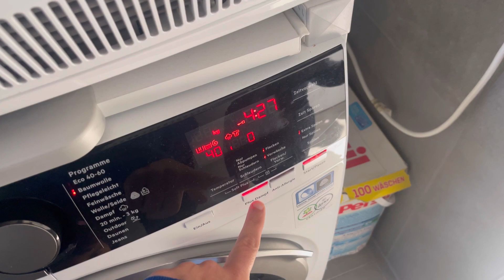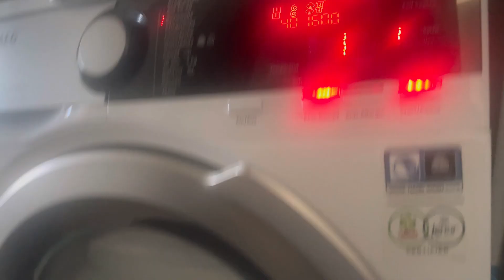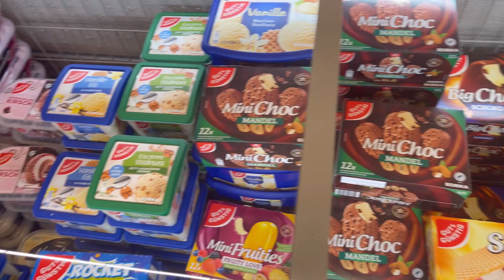Yeni karar aldik 📍 Halit beni birakmam icin cok zorliyor 🙄 ailecek bizde pazar aksam yemegi 🌮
Bizi izlediniz icin cok tsk ederim allah hepinizden razi olsun 🥰🤲

BIZI TANIYIN | NASIL TANISTIK | KAC SENEDIR EVLIYIZ?SORU & CEVAP